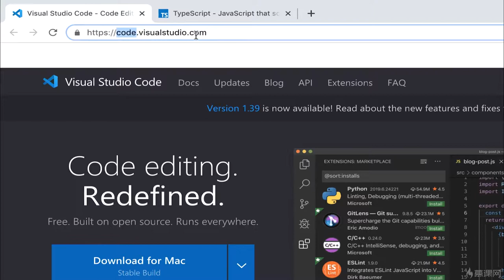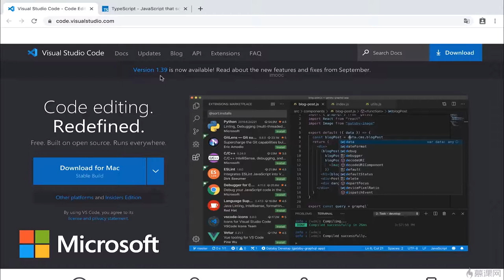2.1 安装 VsCode 编辑器 ｜TypeScript 基础语法入门 ｜TypeScript 从系统入门到项目实战